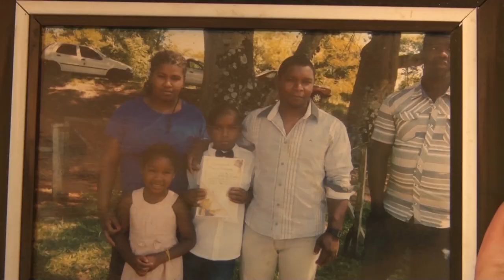Rio Grande Rural #988 19/11/17 3º bloco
- A vida e o trabalho nas comunidades da região central do RS